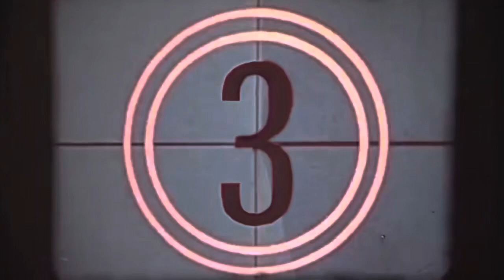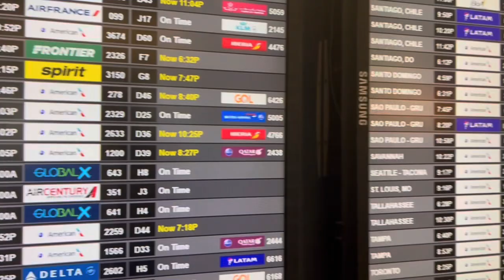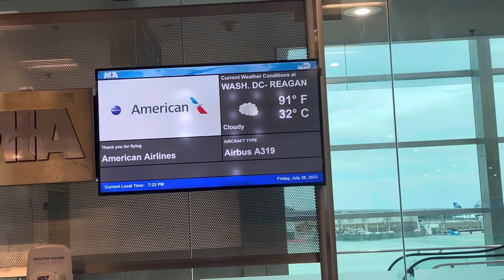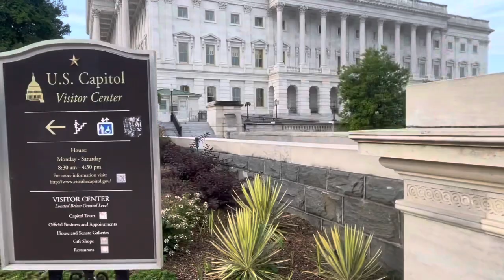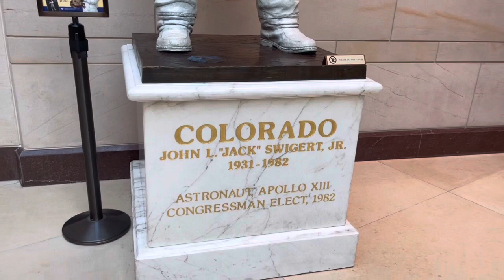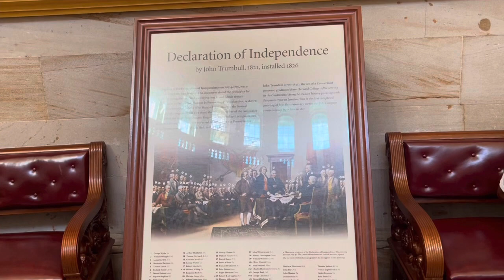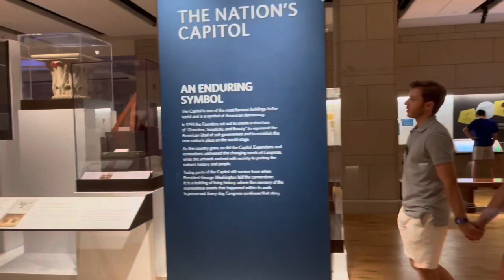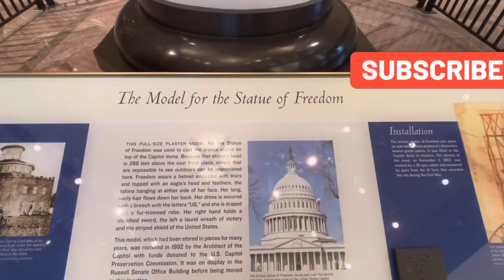Nos Fuimos a Washington DC part I